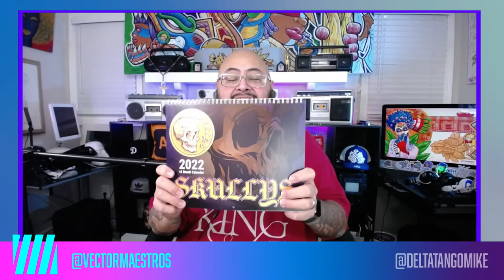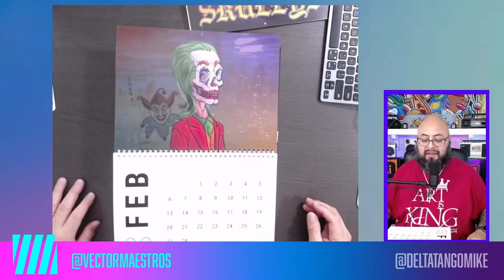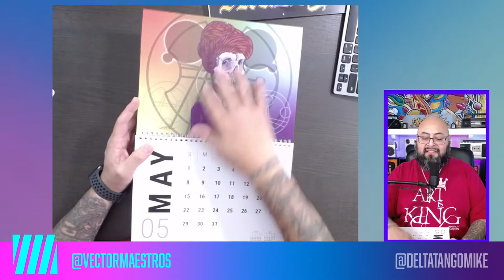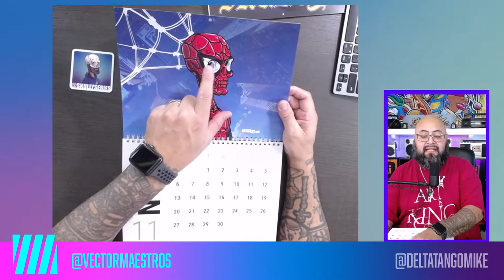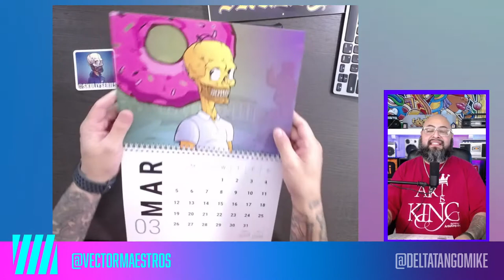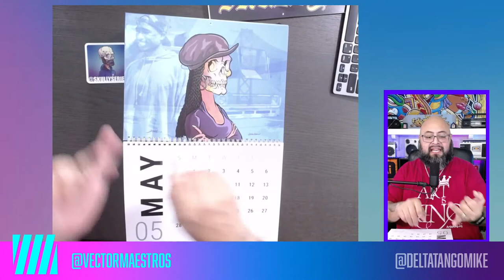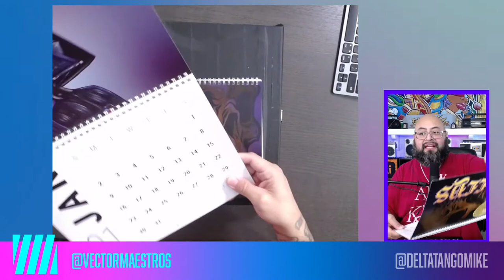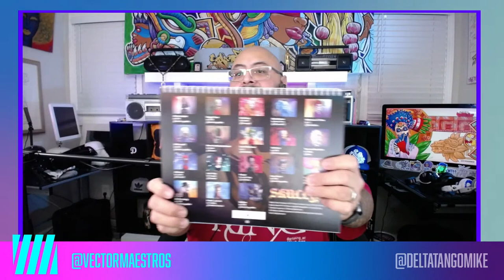The @SkullySeries 18 Month Calendar Vector art made with Adobe Fresco and Illustrator by 10 Artis…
The Skully Series 2022 Calendar is here. That's it, That is the stream!

18 months of TheSkullyverse featuring art by

@OdariArt @TeMikaTheArtist @NerkQuirks @Unik_Digital @Envisaged @CluadiaX @LordYatta @Artist053 @slPprice422 and @DeltaTangoMike

Minted Skullys

Free to Join the Sketching and Drawing Discord!

@DaCreativeGenius aka @DeltaTangoMike

2d illustrator for branding and marketing projects. Brand Ambassador. Thriving Artist.

The Streaming Takeover Series - Digital Art with Sketchable App and Adobe Fresco

Mondays and Wednesdays w @DeltaTangoMike

Tuesdays and Thursdays w @TeMikaTheArtist

Fridays and Art Power Hour w @OdariArt

Art goes where the Artist takes it.
-DTM